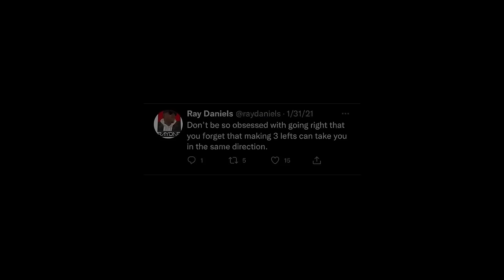Mandii B Talks Dating In Your Tax Bracket, Building A Podcast, Whoreible Decisions, & Side Chicks